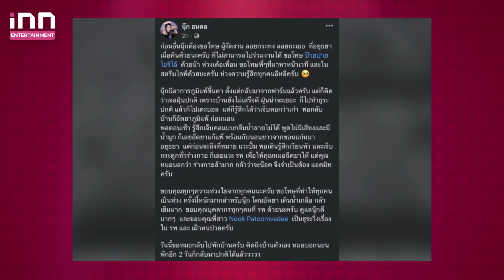“นุ๊ก ธนดล” ดีใจออกจากรพ.แล้วหลังป่วยโหมงานหนัก ขอบคุณทุกกำลังใจ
ล่าสุดท่างด้าน”นุ๊ก”ก็ได้ออกมาอัพเดทอาการโดยโพสต์ข้อความว่า “ก่อนอื่นนุ๊กต้องขอโทษ ผู้จัดงาน ลอยกระทง ลอยกะเธอ ที่อยุธยาเมื่อคืนด้วยนะครับที่ไม่สามารถไปร่วมงานได้ ขอโทษ ป๊ายปาย โอริโอ้ ด้วยน้า ห่วงเด้อเพื่อน